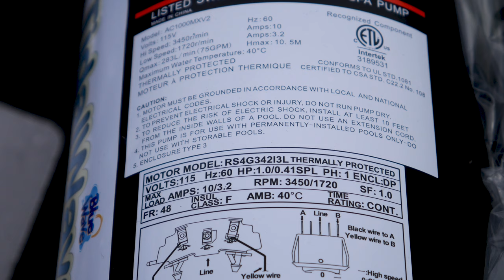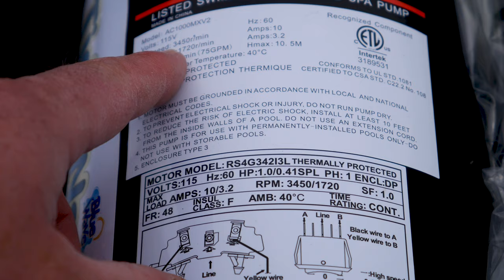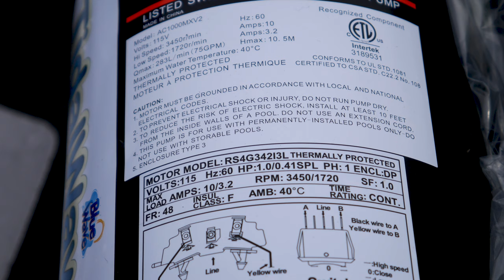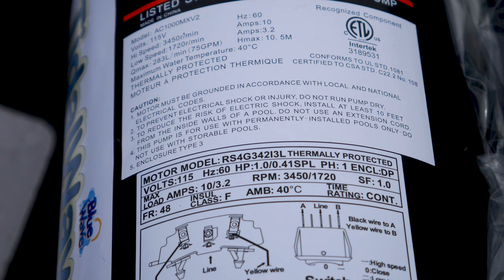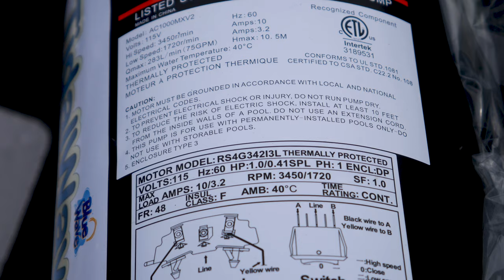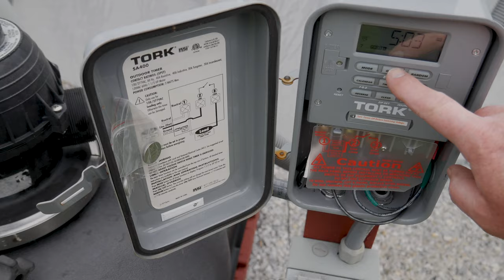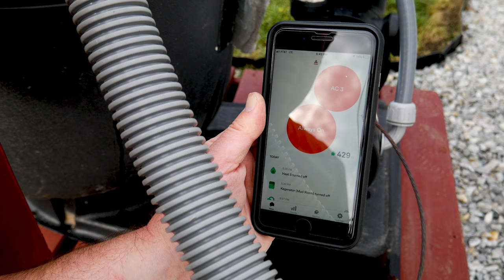New Blue Wave Tidal 2-Speed Pool Pump, Upgrades, and Energy Measurement (Sense Energy)!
I purchased a Blue Wave Tidal 2-speed pool pump last year but did not have the opportunity to install it.  This is an excellent pump and was very easy to install.

Blue Wave NE6181 Tidal Wave 2-Speed Replacement Pump for Above Ground Pool, 1 HP

Pentair 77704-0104 Plug and Cover Assembly Replacement Sta-Rite WC112-148/A MultiPort 1-1/2-Inch Valve

Energy Usage
Low flow energy usage is about 300 watts.
High flow energy usage is around 700 watts.

Flow Rate
Flow rate at 2-inch intake is around 73 GMP at 1 HP (high speed)
Flow Rate at 1-1/2 inch  intake is around 42 GMP at 1 HP (high speed)
Flow rates are halved at the lower speed.

DIY Swimming Pool
Our pool is 10400 gallons, so to cycle the water once at lower speed would take take just over 8 hours (21 GPM x 60 min= 1260  GPH, 10400/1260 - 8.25 hrs).

We will run the pump on lower speed when not n use.  Higher speeds when using the pool and vacuuming, etc.

Video Gear
Mavic 2 Pro with Fly More Combo for Aerial Shots
PANASONIC LUMIX G7 KIT - RITZ CAMERA BUNDLE

PANASONIC LUMIX 45-150 MM Lens

PANASONIC LUMIX 25 MM Lens

DJI Ronin S Essentials Gimbal

PLEASE NOTE:

I assert all copyrights claims for any content, media, comments, subject to the publishing date of this video.  Do not use any part of this video without my expressed written permission.

As always, please consult professional advice before attempting any project, activity, or event.   I will not be responsible for any injury, loss of life, or damage to any property or equipment using any information referenced in this video or any video on my YouTube.  Always follow codes and any requirements as set forth by best practice or law.  Buying through these links helps out my channel a lot and adds no additional costs to the price for any products listed. Lastly, be nice and play nice.  Trolling and other attacks on my channel will not be tolerated.